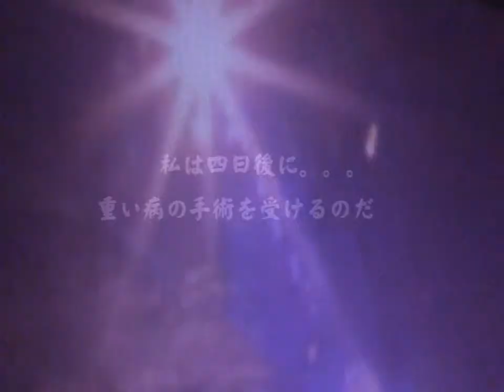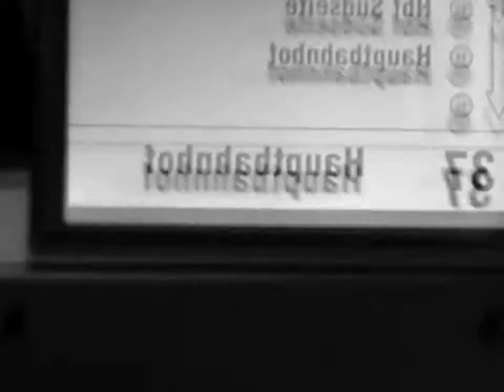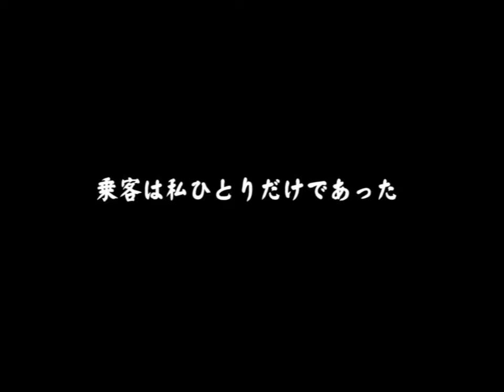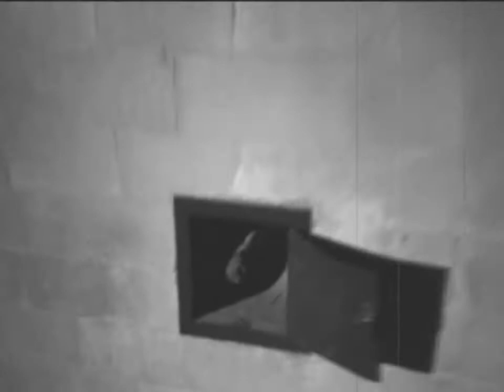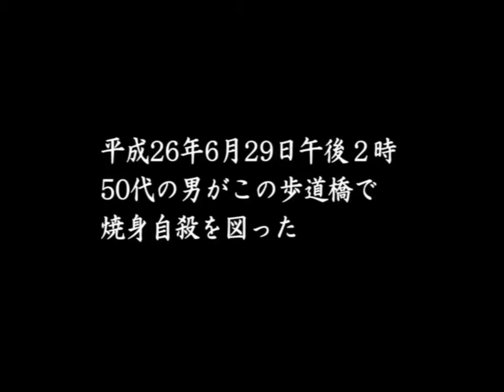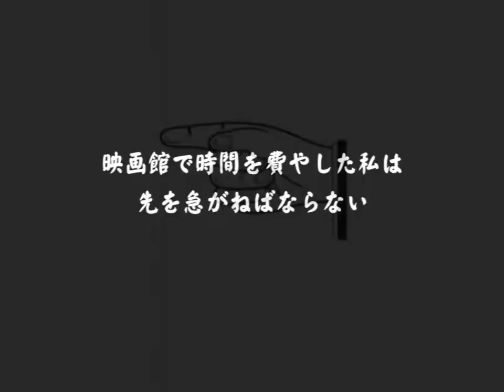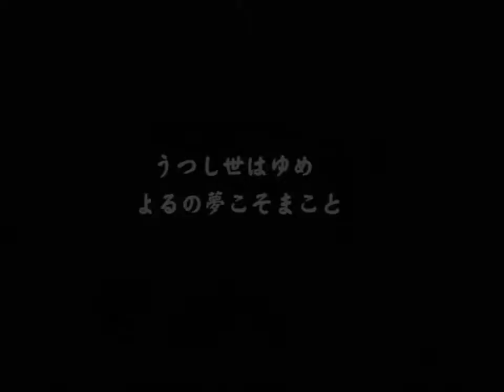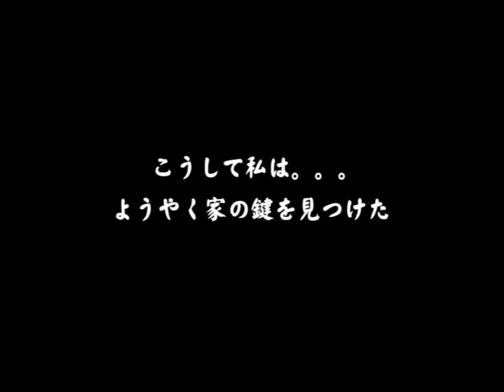幻想映画「鍵 KAGI」UENAKAFILM(６）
海外出張から戻った私は家の鍵を無くしたことに気がついた。。。　UENAKAFILM(6)